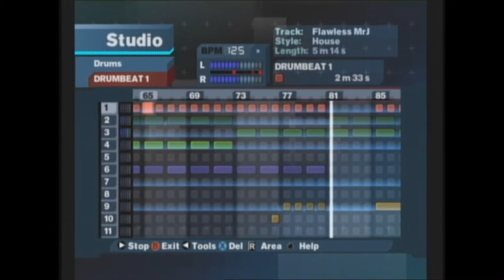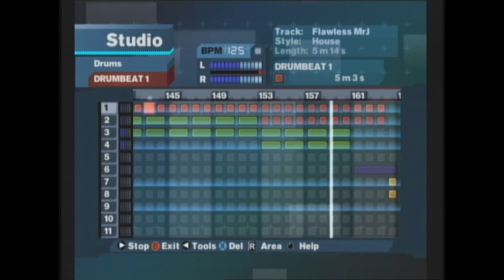Mr. Jay - Flawless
I song I made Called, "Flawless" Well, really a remix I suppose.